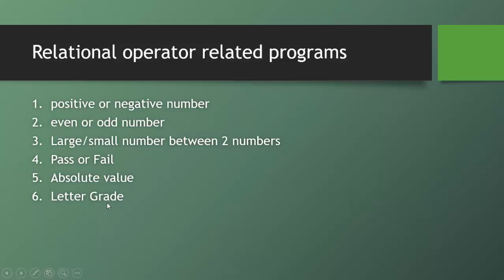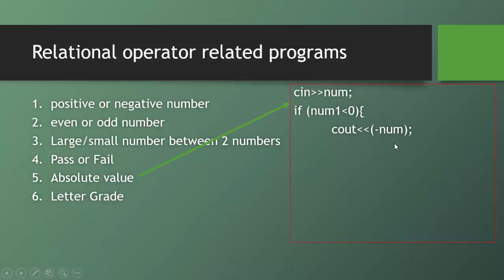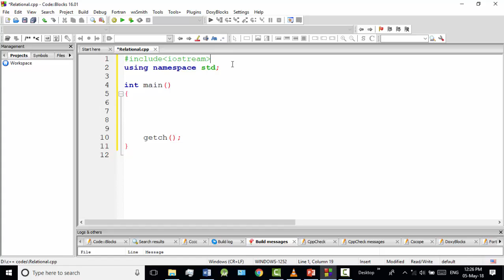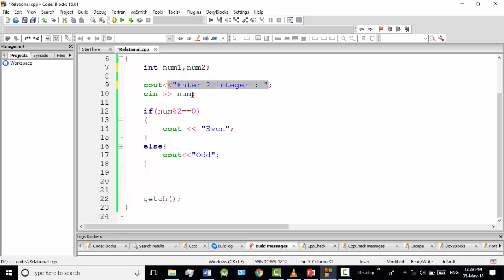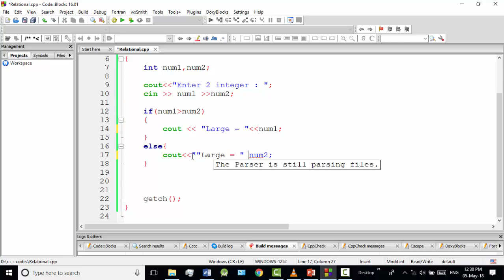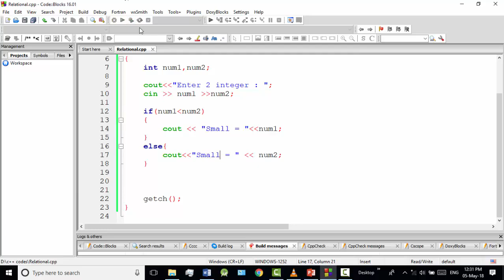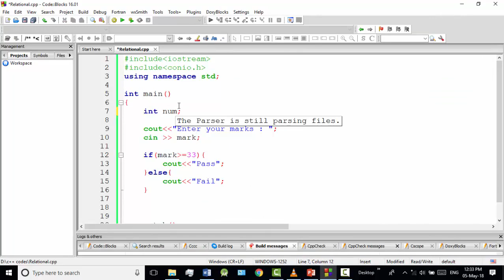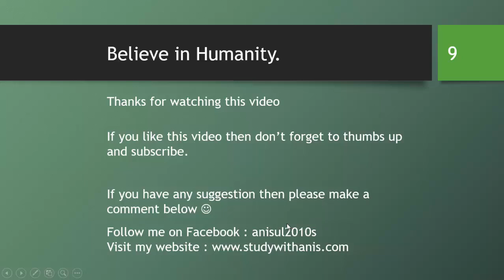C++ Bangla Tutorials 24 : Even-Odd | Large-small | Pass-Fail | Absolute value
Learning outcomes :
1. Even / odd Number
2. Large / small number between 2 numbers
3. Pass / fail program
4. Absolute value of a number